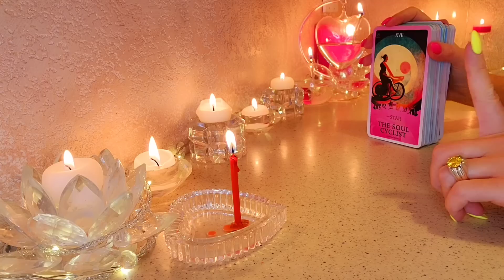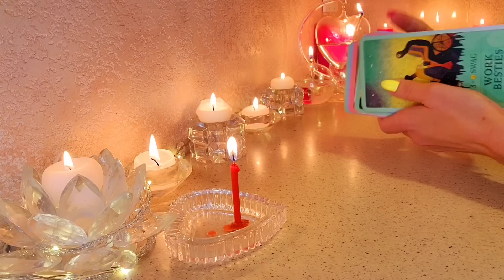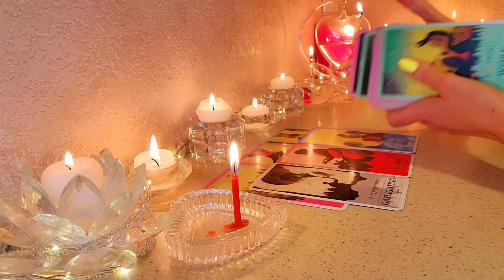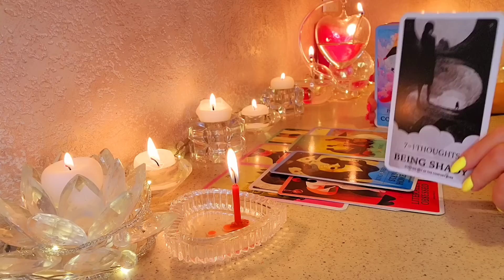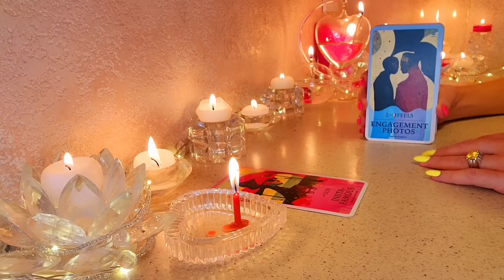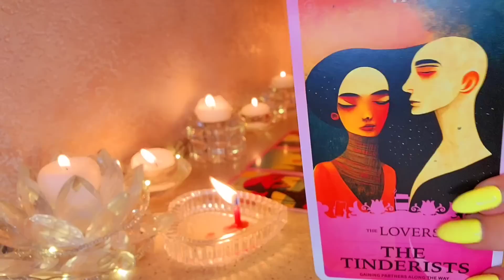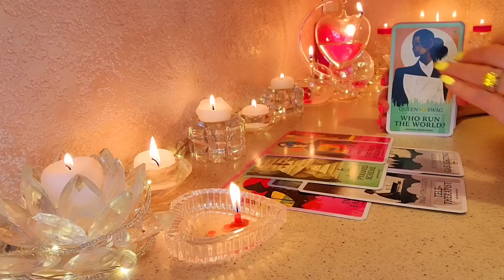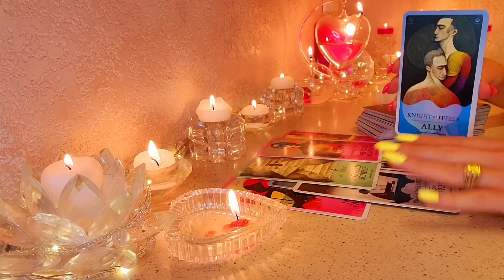☀️ВАМ ЭТОГО НЕ ИЗБЕЖАТЬ❤️ ЧТО 💯 СЛУЧИТСЯ⁉️ таро отношения будущее